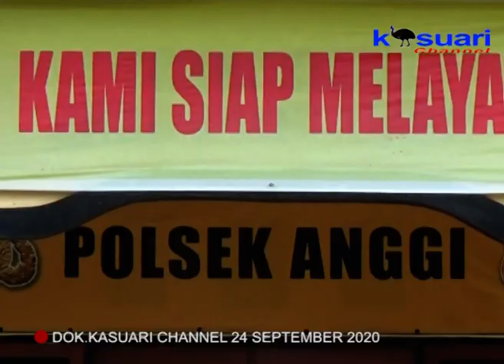06 - KASUARI NEWS - MASYARAKAT APRESIASI KINERJA KAPOLSEK ANGGI YANG LAMA